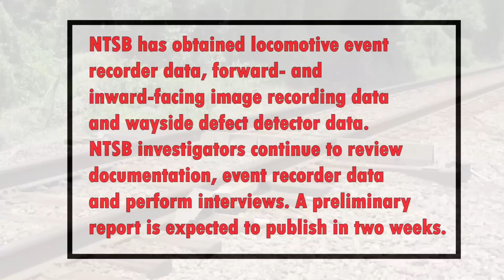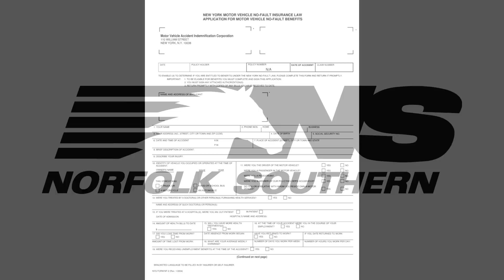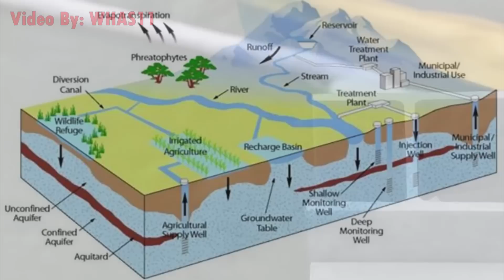The East Palestine, Ohio Train Derailment, And What You NEED TO KNOW!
In todays video, we discuss the recent major train derailment in East Palestine, OH, looking into what caused it, what Norfolk Southern is doing about the situation, and how has the subsequent chemical spill affected the town and environment.